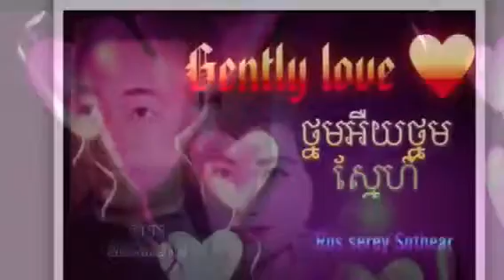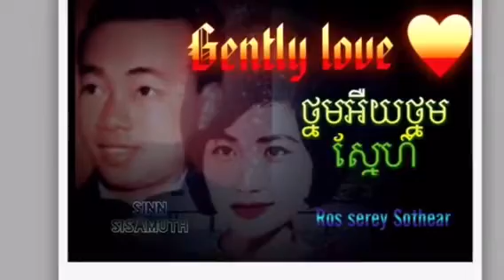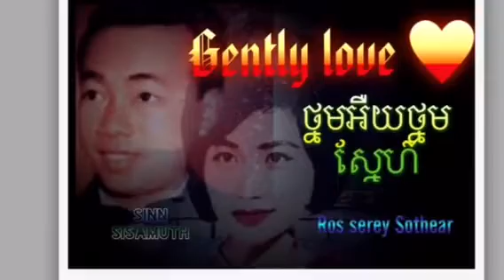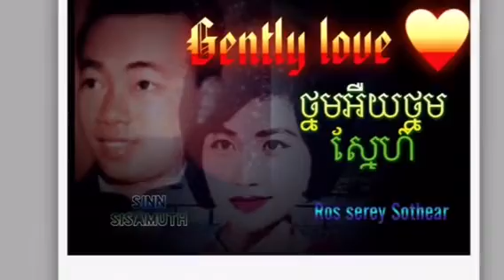American 🇺🇸🇰🇭Khmer channel presents 📽🎞 gently love ❤️ 🎙🎶